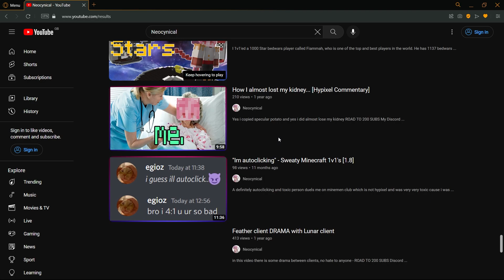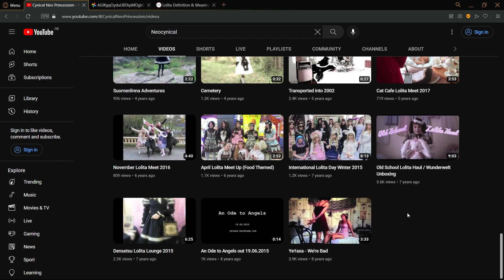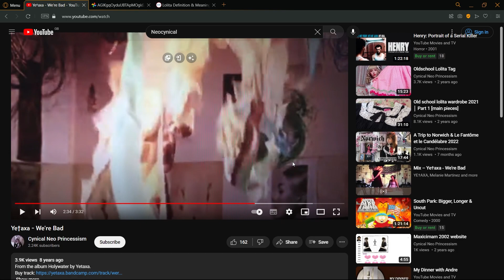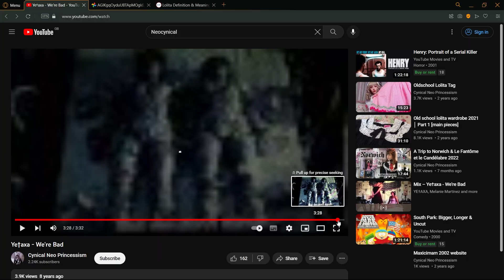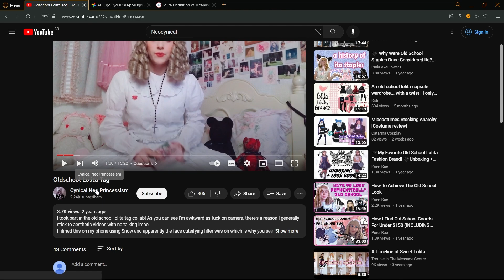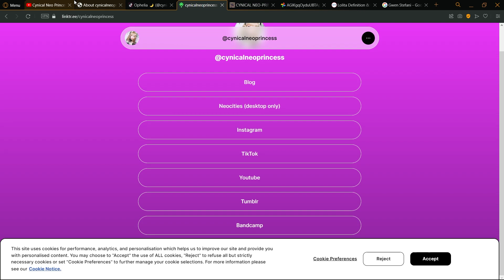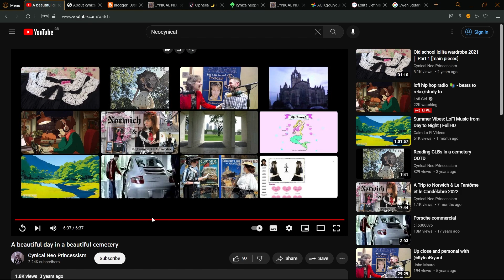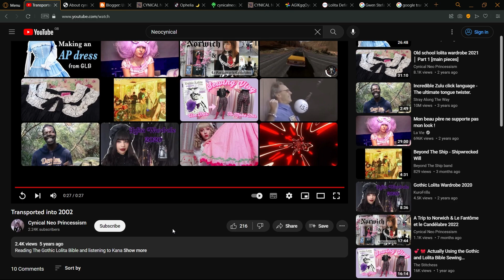The Creepiest Channel on YouTube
no hate to @CynicalNeoPrincessism :)
thanks you @D4rk_R4in126 for discovering this channel
This channel is the creepiest channel on youtube